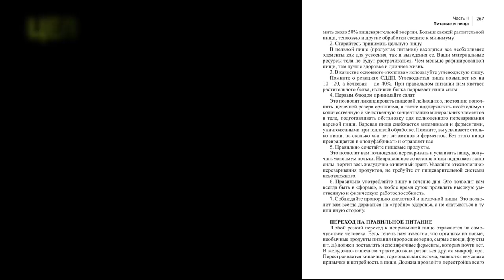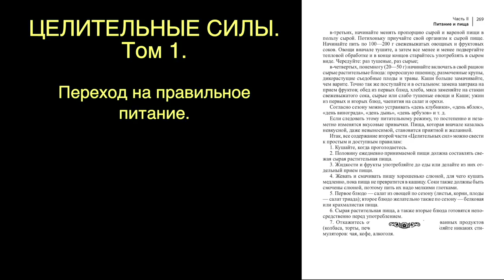АНДРЕЙ ЗАДАЕТ ВОПРОСЫ. Я ОТВЕЧАЮ. Малахов.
Андрей задает вопросы:
1. Как выработать в себе силу воли , чтобы заняться своим здоровьем?
2. Что можете предложить для защиты от коронавируса?
3. Самый простой вариант начать заниматься собой с утра?
4. Полезно натощак пить яблочный уксус с утра по 1/3 стакана и всё? И не больше, потому что целый стакан на протяжении дня не получается.
5. Повышенная кислотность - как избавиться помаленьку?
6. Пить на ночь тёплое молоко?
7.    Как питаться, когда работаешь физически и часто болит, когда пища начинает перевариваться?
    8.    Как наконец-то обзавестись богатством?
9. Наконец-то создать семью.
10. Поддержание молодости долгое время.
Я отвечаю.